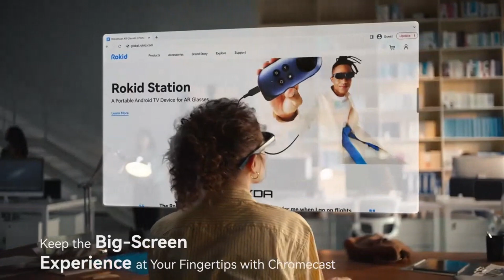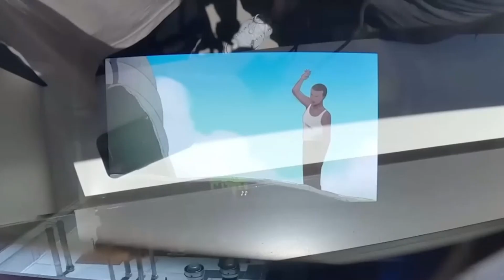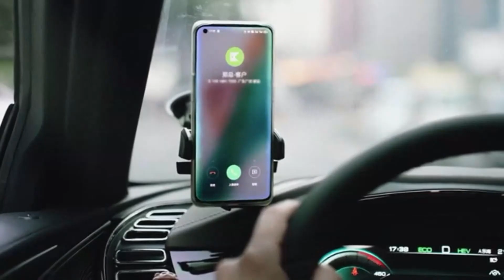Top 5 Best Smart Glasses in 2025 – AR, AI & Next-Gen Features!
ABOUT THIS Video:
Smart glasses are smarter than ever in 2025! Whether you're looking for AR capabilities, AI-powered assistance, or stylish all-day wear, this list has you covered. In this video, we reveal the top 5 best smart glasses that offer cutting-edge technology, seamless connectivity, and futuristic features. 🧠🔮

🔧 Key Features We Cover:
✔️ AR & Mixed Reality for Next-Level Interaction 🌍
✔️ AI Voice Control & Real-Time Translation 🗣️
✔️ HD Displays & Smart Notifications 📱
✔️ Best Battery Life & Comfort for Daily Wear 🔋
✔️ Stylish, Lightweight & Future-Proof Design 😎

If you choose from this list you can be sure that you buy one of the  BEST  Smart Glasses available today.

►: Copyright Concerns: -
If you identify any of your copyrighted material in this video, kindly drop us a message. We are committed to resolving any such issues promptly within 24 hours.